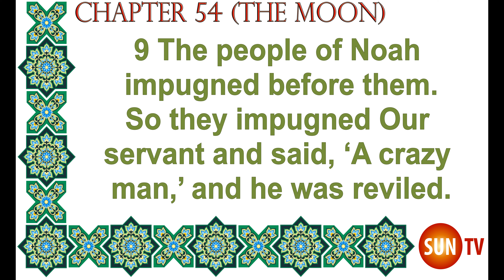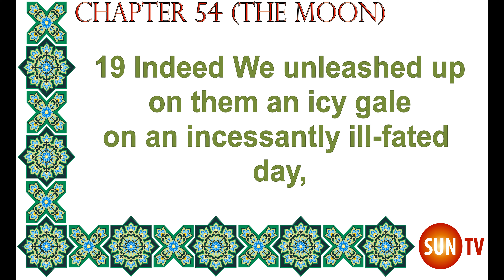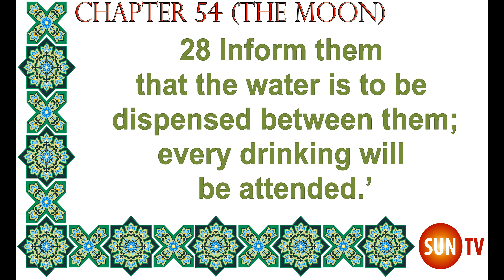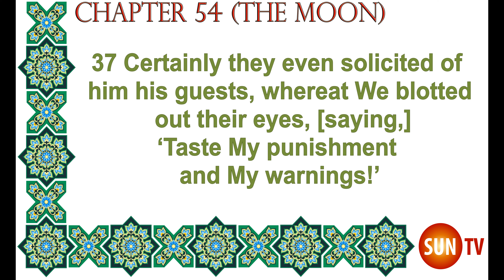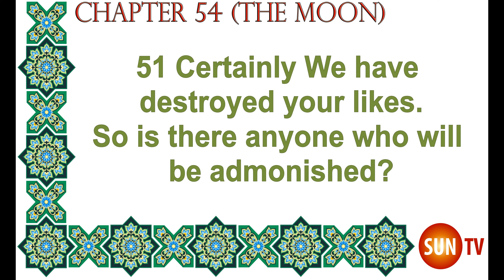The Quran English Only Translation by ʻAlī Qūlī Qarāʼī Chapter 54 Surat al-Qamar (The Moon)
The Qur’an; With a Phrase-by-Phrase English Translation Translated by
ʻAlī Qarāʼī Qarai,
Ali Quli Ali Quli Qara'i